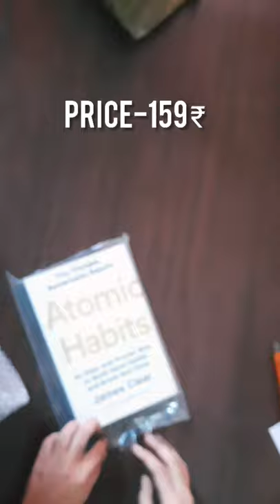Book Unboxing | Cheap books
Mount Adapter for Mobile Phone
Ring light
Ring light stand

Hey guys This is Shelvi Garg. I make book and dance-related videos.